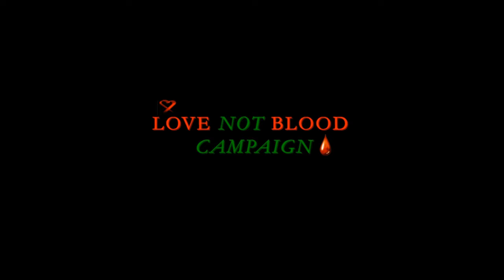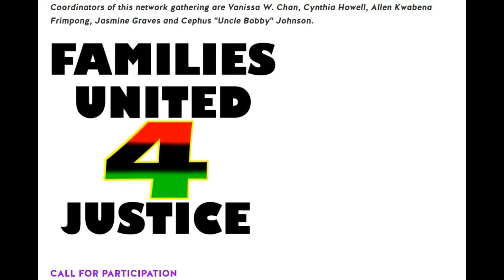Uncle Bobby X Uncle Bobby X Uncle Bobby X audio